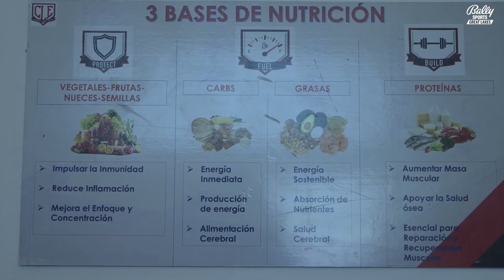Cleveland Guardians celebrate signing day at Dominican Republic baseball academy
Cleveland Guardians president of baseball operations Chris Antonetti, assistant general manager James Harris, and chairman/CEO Paul Dolan reflect on the significance of international signing day at their baseball academy in the Dominican Republic -- what it means to the ballplayers, to their families, and to the Guardians organization.